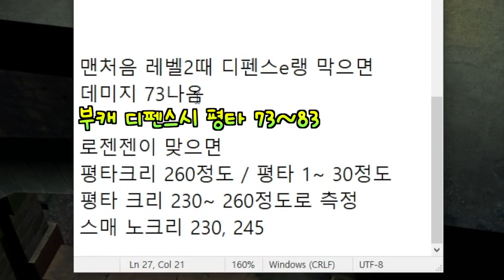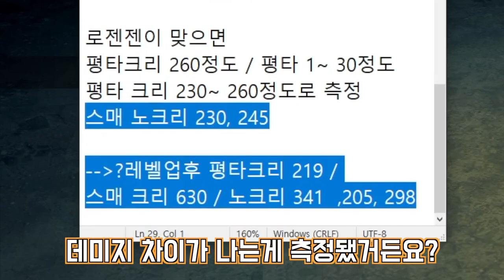맞으면 레벨업하는 몬스터, 정말 강해질까? (마비노기 라이칸드로프 실험)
문의는 아래 주소로!